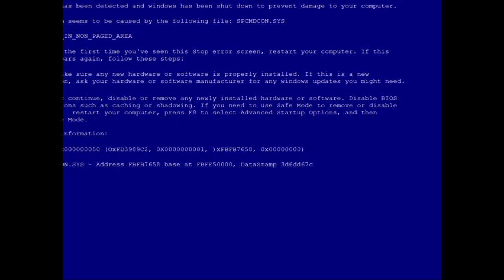ink sans 0.41 demo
썸네일 - 벨